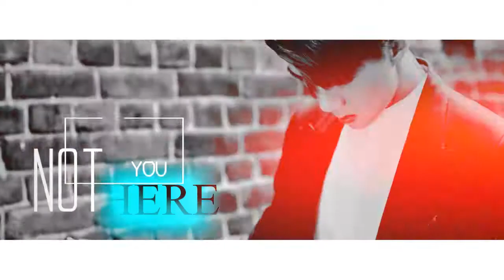HBD ANTONᶳʰᵒʳᵗᵛᵉʳˑ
short ver.